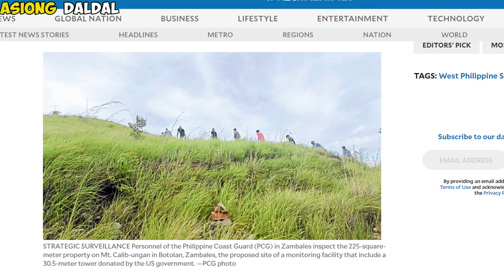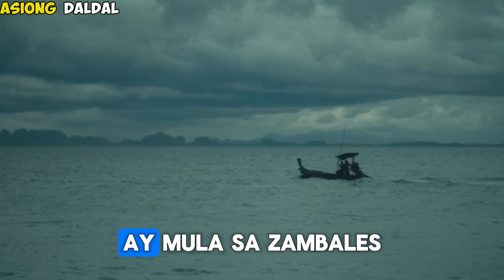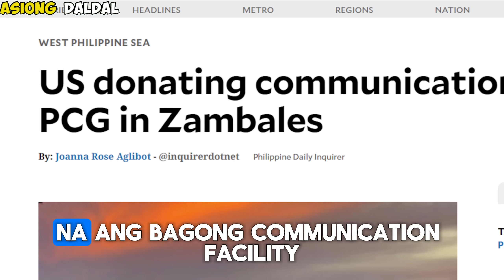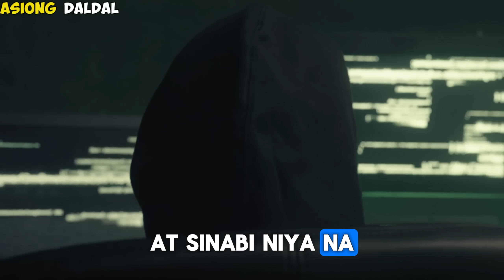NABUKING ang CHINA! ADMIRAL ng PINAS IBINISTO ang NAKITANG BUTAS sa CHINA! U.S may IBIBIGAY sa PINAS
BREAKING NEWS! Kaya pala ganun ang china, makikita ang clue sa kanilang doctrine